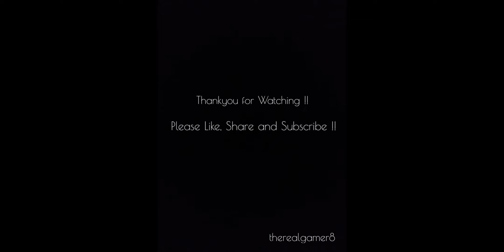Koenigsegg One:1 Fan Made Trailer | REAL RACING 3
Koenigsegg One:1 Fan Made Trailer / Launch Commercial

Tell me what you guys think about this!? Please Please tell me ..
Also, tell me what you would like to see next?

Support me! I'll be getting more such car sounds, top speeds, fast lap, and car battle videos!!

Note-
The wordings in this video like- Surface:Air or Man:Machine have been taken from the offcial Koenigsegg video on One:1 Launch Trailer at Geneva Motor Show.

Hello there! How are you? Hope you are enjoying!
This I wanted to tell to all you my subscribers,(and new ones)
to my Real Racing 3 subscibers and my Forza Horizon 3/4 subscribers,
I will be uploading videos for both the games. I understand that their platforms are totally different, mobile and console/pc..
But I find both of them to have high potential for making videos
I've been doing Real Racing 3 videos since 1 year and Forza from about 6 months..
You may also like some of the videos of the other game..and I will keep uploading on interesting topics! :-)